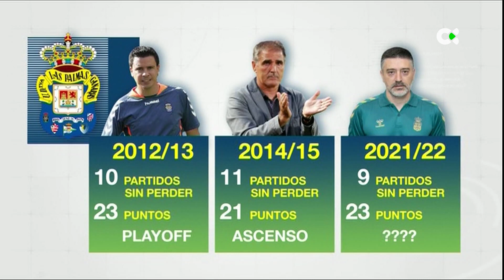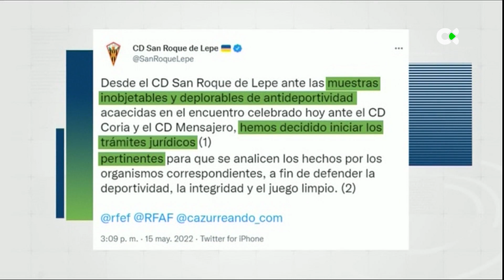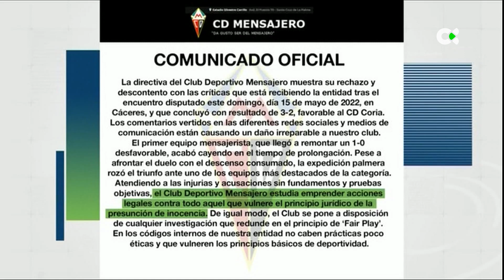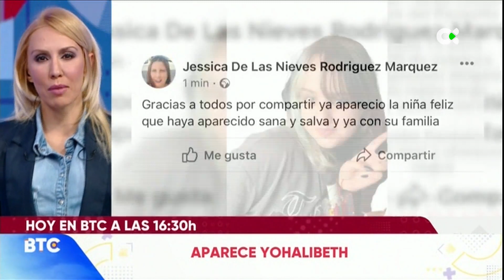Deportes TN1 | 15/05/22